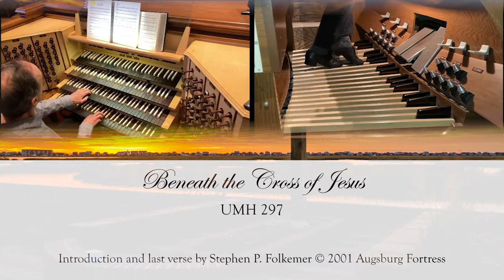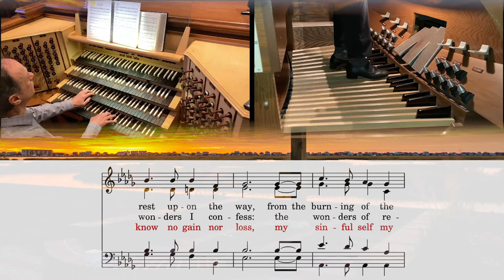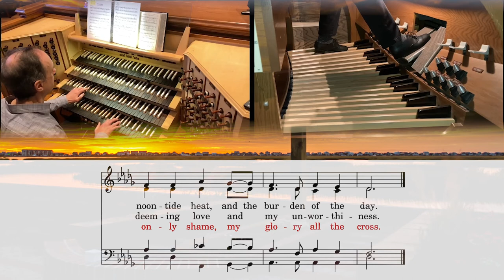Beneath the Cross of Jesus - Virtual Hymn - Central United Methodist Church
Beneath the Cross of Jesus     UMH 297

Tune: ST. CHRISTOPHER

Words: Elizabeth C. Clephane, 1872

Don Grice, organ